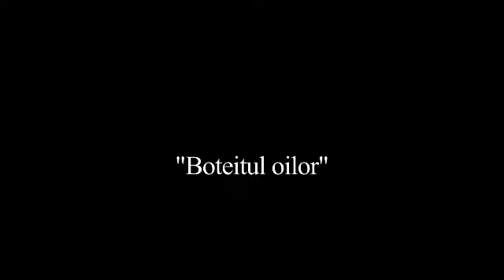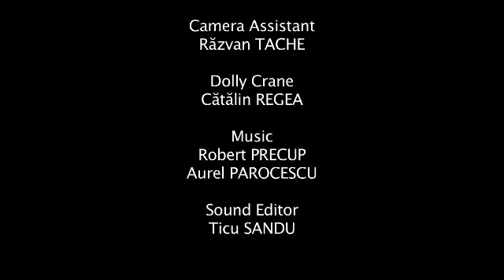Traditii populare in Vrancea - "Boteitul Oilor"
Boteitul oilor este un obicei traditional al ciobanilor care, primavara, merg in satele de munte si fac stani de oi. Tocmitul oilor cu satenii este o demonstratie pe viu a artei negocierii dintre ciobani si gospodarii satului. Acest obicei s-a pastrat pana in zilele noastre in comuna vranceana Negrilesti unde exista si un festival, organizat de autoritatile locale. Va invitam sa vizionati acest film care este integrat in filmul de prezentare a judetului Vrancea "Vrancea-the land where history meets legends".